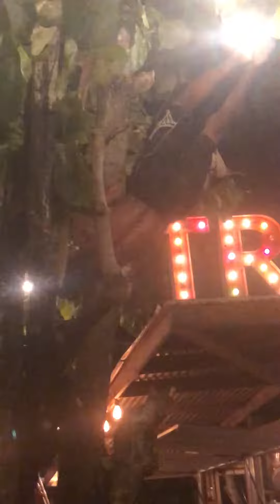Reggae singer climbs a tree, doing acrobatic tricks, The Truck Stop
doing this for tips of course,
Ambergris Caye 2019, Tidwell Scuba Trip, San Pedro, Belize